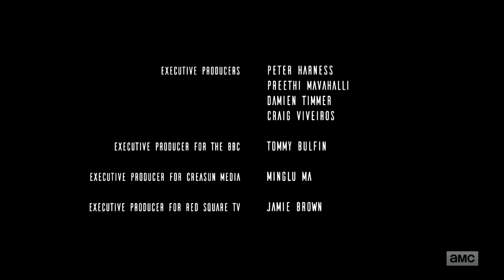Mammoth Screen/BBC/Creasun Media/Red Square TV/ITV Studios Global Entertainment (2019)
From the end of Part 2 to the miniseries adaption of The War of the Worlds capped from AMC+.